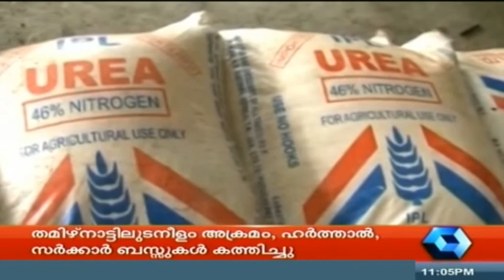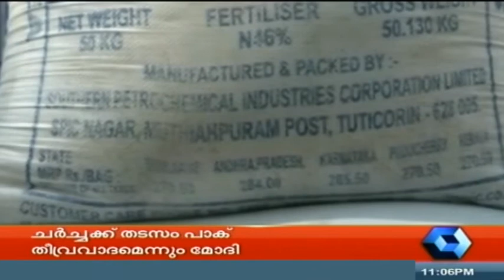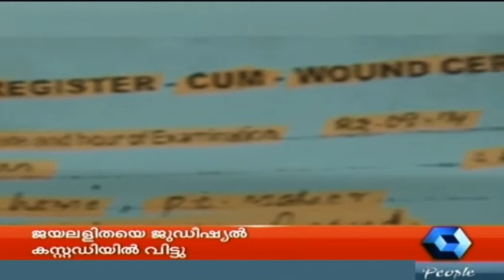Crime Branch 27 09 2014 PT 1/2